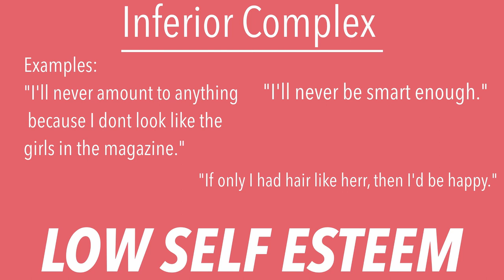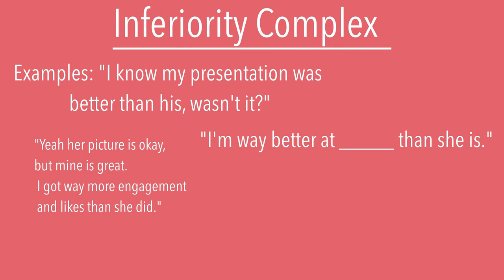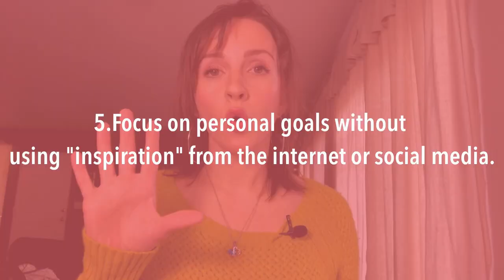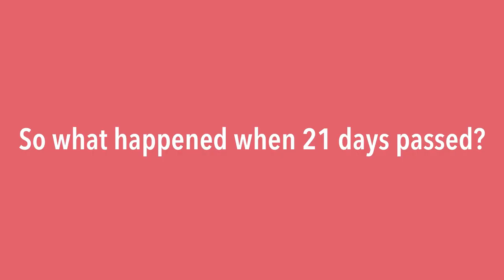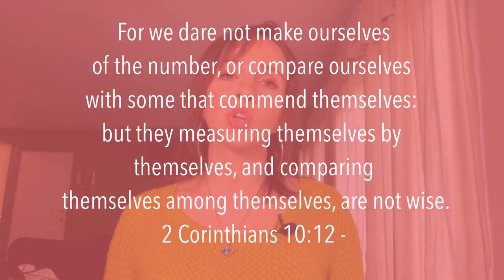HOW TO STOP COMPARING ON SOCIAL MEDIA|stop comparison|How I stopped comparing in 21 days! 2019/2020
Hello everyone!
In this video, I am going to be talking about comparison, the difference between types of comparing and the harm it can do.  I am also going to be telling you how I stopped comparing myself to others a couple of years ago in just 21 short days(SOCIAL MEDIA EDITION)! Are you ready to stop comparing on social media for good? Take 10 minutes to watch and grab a pen and paper to take notes!
If this video does well, I'll do a video on how I stopped comparing in real life for good next! : )